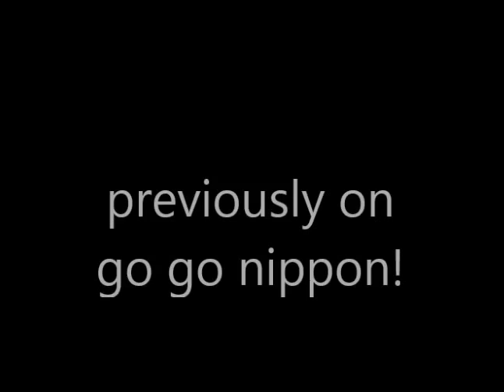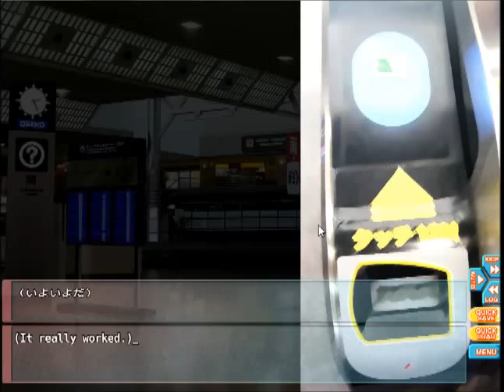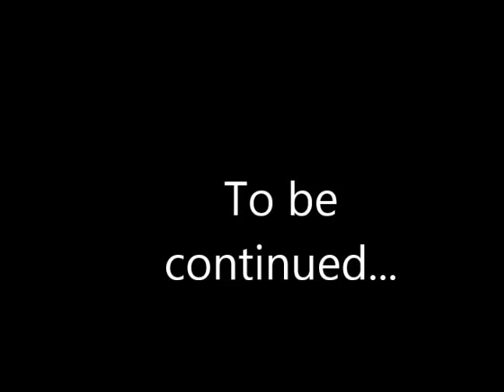Emo misaki Plays| go go nippon! ep2: Akira messing with us now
Game summary:
this story is a about a guy/you that gets invited by two japanese girl (but you think that they're guys at first) to live in they're house for a week. so i wonder how this week is going to go...